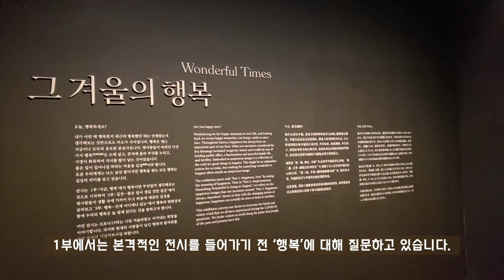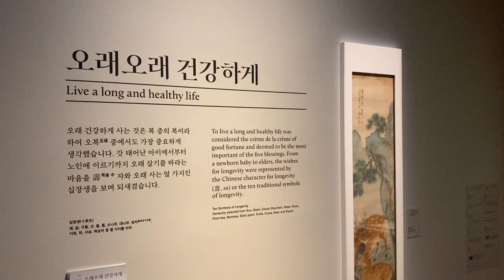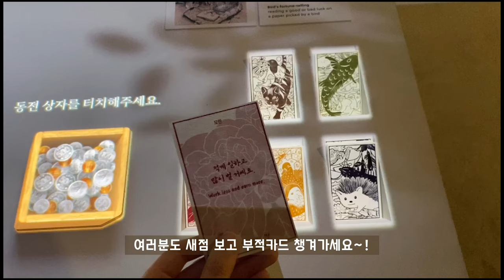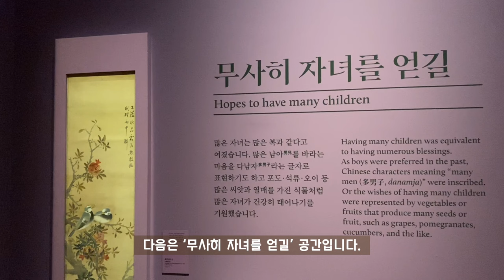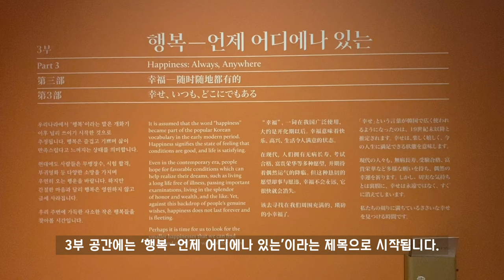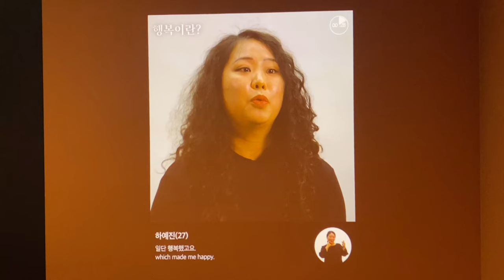[기자단] 민.들.래? 모두의 행복, 길상 특별전 '그 겨울의 행복'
모두의 행복, 길상 특별전 '그 겨울의 행복' 이야기

ⓒ 김진
BGM) FynestLyk-Noir Et Blanc Vie